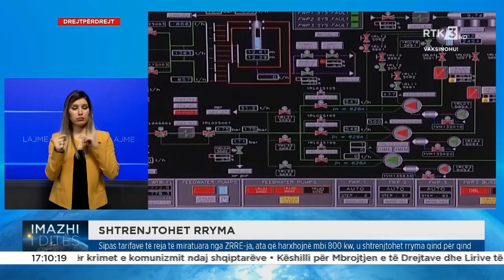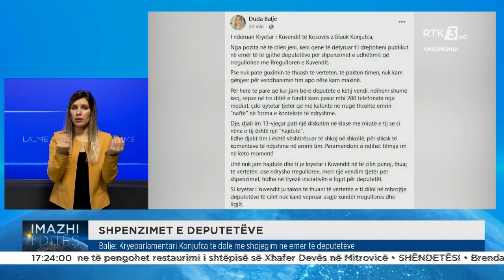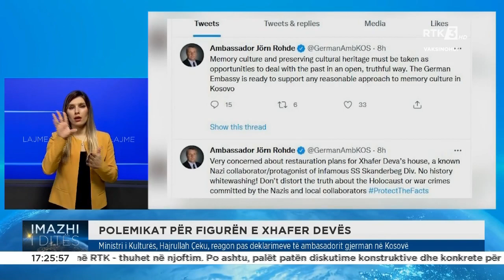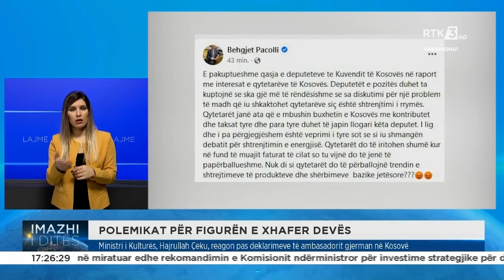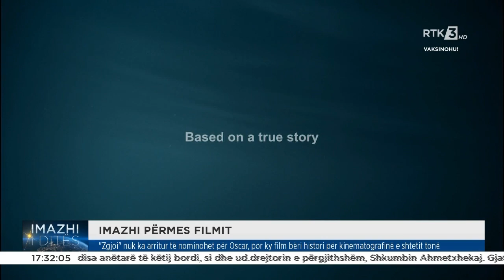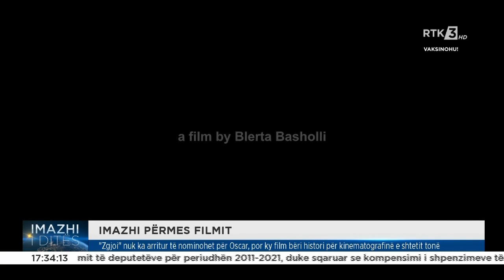IMAZHI DITËS 08.02.2022